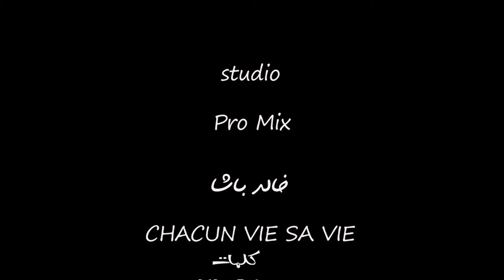Khaled bacha [vidéo clip] chacun vie sa vie 2019 خالد باشا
Production : Bilal Studio Sound
كل واحد يعيش حياته
كلمات:خالد باشا
توزيع و مكساج : روستم
كاميرا و مونتاج : بلال ستديو سوند
نشكر صفحة Mazikana
Studio Pro mix : Dj Rostom